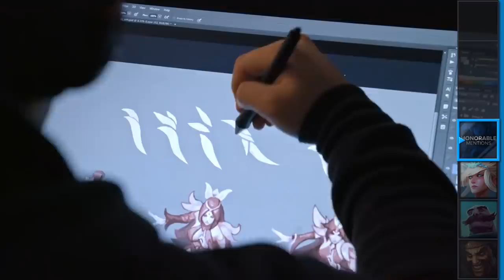BEST Champions to ONETRICK - Patch 2.2c Update - Wild Rift (LoL Mobile)